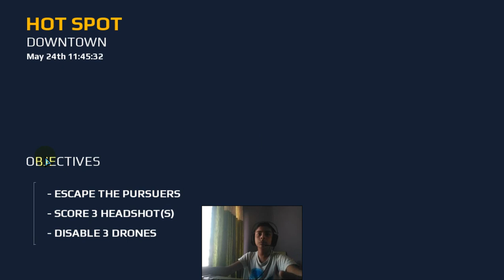Modern Combat 5 Chapter 3: Escape #1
The 3rd chapter where we have to escape!!

My PC Specs:

Processor: i3 4th gen 3.5ghz
Ram: 12gb ddr3 1333mhz
GPU (integrated): intel hd 4400 2gb integrated graphics
HDD: 1tb
Monitor: zebronics 18.5 inch 3ms 60hz
Keyboard: redgear keyboard
Mouse: redgear a10 gaming led mouse
Mousepad: Local Speedtype
Headphones: redgear cloak headphones with MIC
Controller: quantum controller (ps type)
Webcam: quantum webcam 2mp